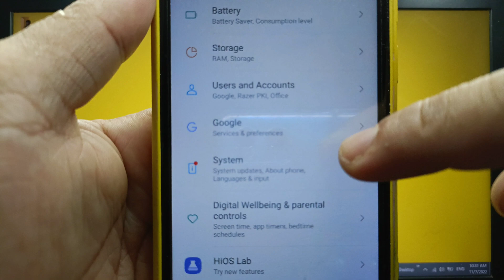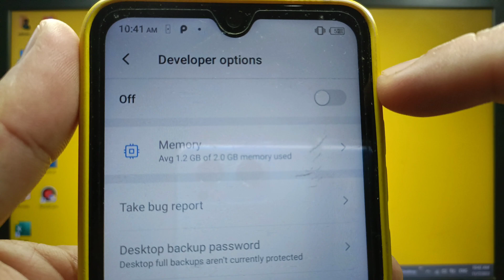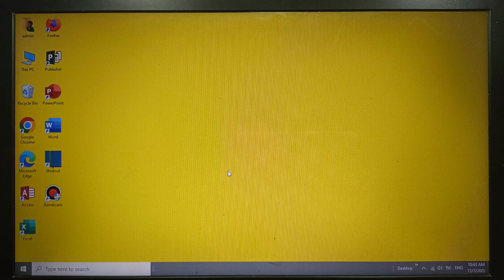How to turn on or off developer options on itel S15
Do you want to turn on or off developer options on itel S15 mobile phone.

Thanks...